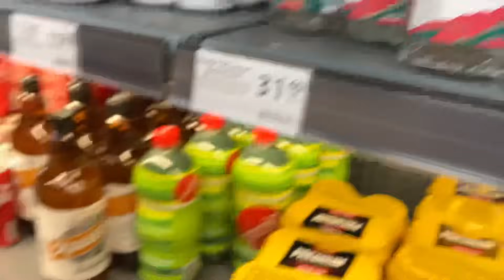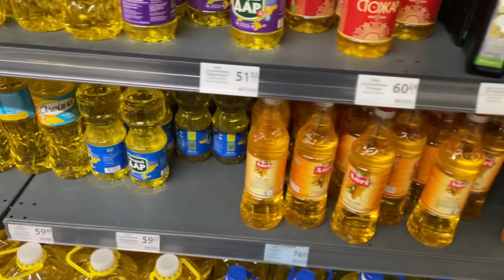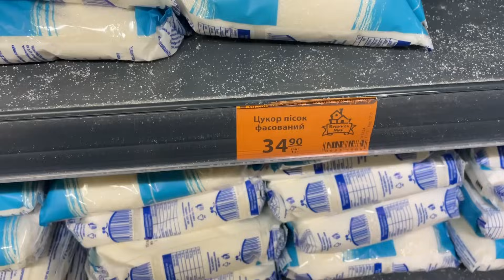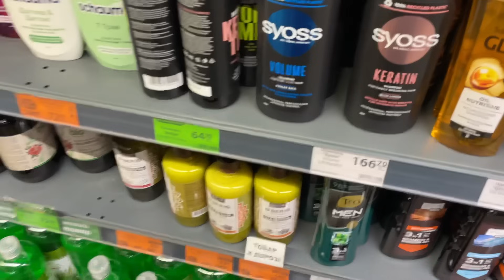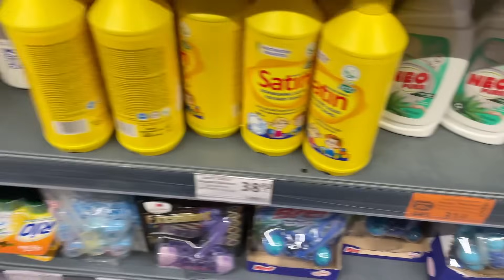Днепр🔥Взрывы🔥Сбили БПЛА🔥Мобилизация с 20 Лет🔥Украинцы Обманули Долину🔥 Днепр 13 августа 2024 г.